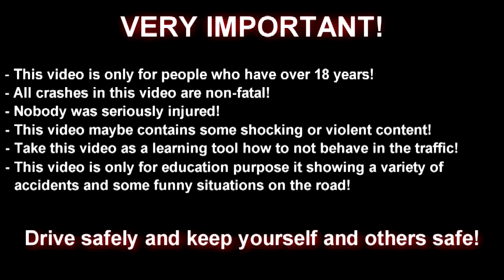Car Crash 2015 Car Crash Compilation 2015 car Accident Compilation Car Test Car Insur